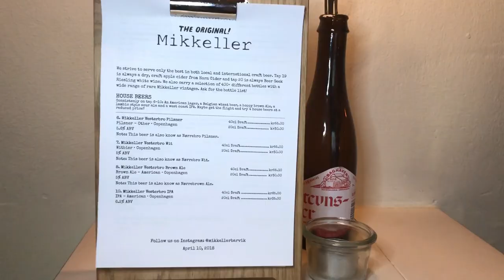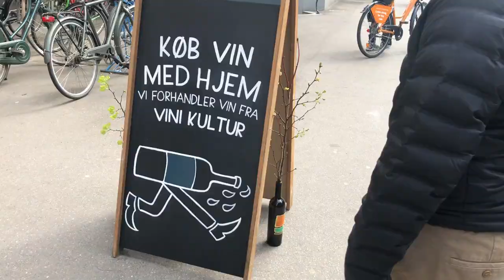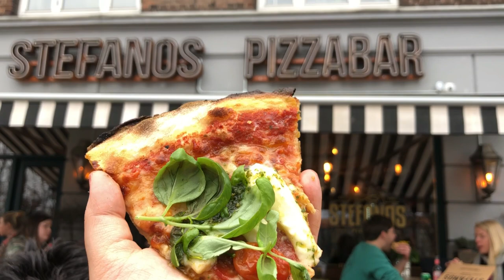Minisode Monday I Copenhagen Vlog II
Welcome back to another minisode Monday, It's been almost a month since I got back from Copenhagen but boy do I miss the city! So many great places to eat, sights to explore and people to talk too; full blog post on the ultimate HeyKatBabe guide to Copenhagen coming soon! In the meantime enjoy my second Copenhagen Vlog and see where I went to this time.

Video Edit: James O'Heron